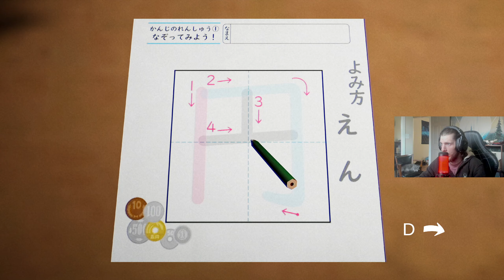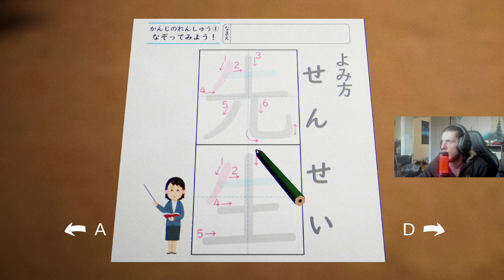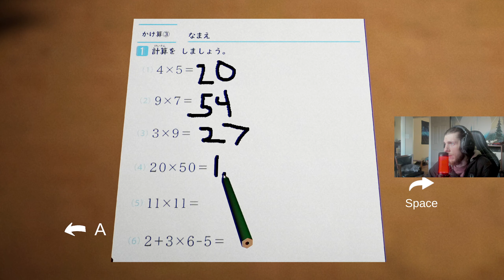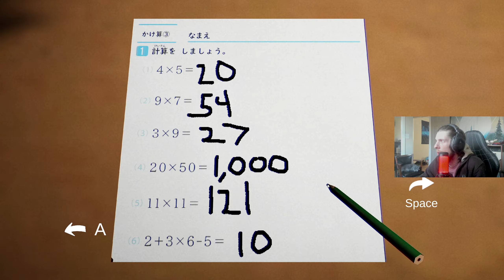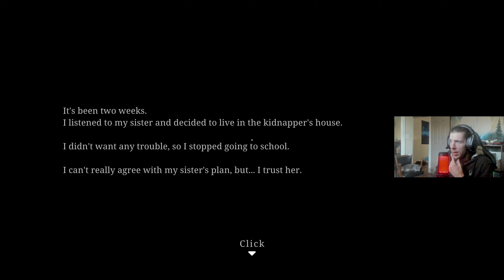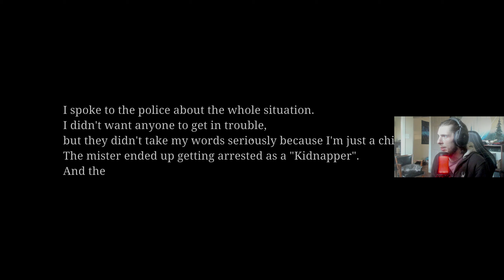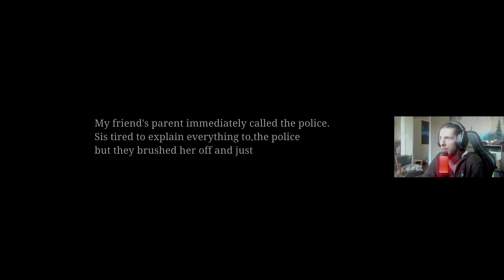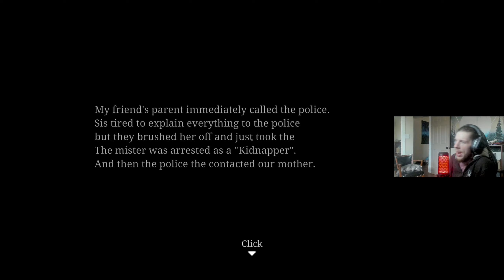Kidnapped By a Crazy Man | The Kidnap - Full Game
Chillas Art comes through again with a brand-new game.  When my sister mysteriously disappears, a man starts to stalk my every move.